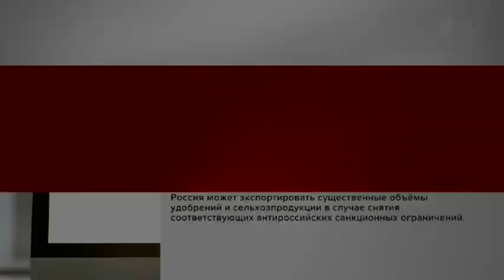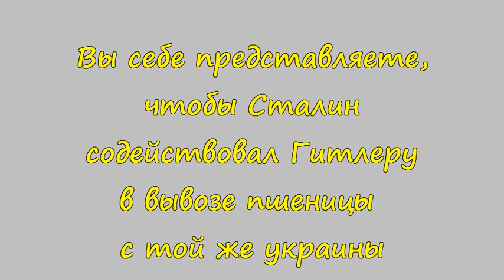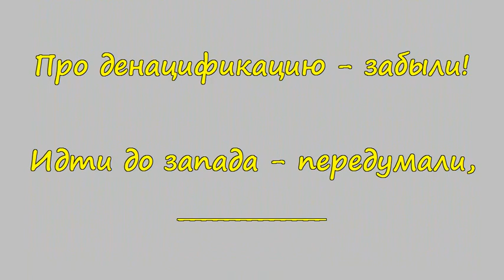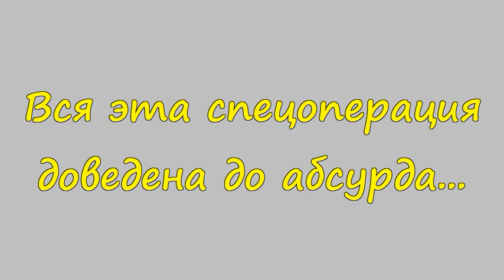Путин содействует вывозу пшеницы из украины это мрак (30 мая 2022)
ЧТО  ВООБЩЕ  ПРОИСХОДИТ?!! "Спецоперация" доведена до комедийного абсурда!!!    Путин помогает "нацистскому режиму" вывозить хлеб с украины на Запад - к "вероятному противнику"?!!!

Это не просто бред, это шизофрения!!!

Этого не может быть!!!

Вы себе представляете, чтобы Сталин  "содействовал" Гитлеру в вывозе пшеницы с той же украины?!!!

Ну это же абсурднейший абсурд!!!

Путин - это инфантильный дурачок, который отчаянно набивается в партнёры - к большим мальчикам в их песочницу. А большие мальчики пинают его сапогом в морду, требуют от него принести свои игрушки...  Путин изо всех сил старается угодить большим мальчикам из "G7" - приносит им и нефть, и газ, и металлы, и руды, и лес... И ДАЖЕ ДЕНЬГИ у мамы из кошелька утащил и принёс им (300 млрд украденных золотовалютных резервов)
 А они отбирают у Путина все игрушки, деньги - и пинают его в морду, не пускают в свою песочницу... А он - опять и опять отчаяннло лезет в эту песочницу!!!

Вот что происходит!!!